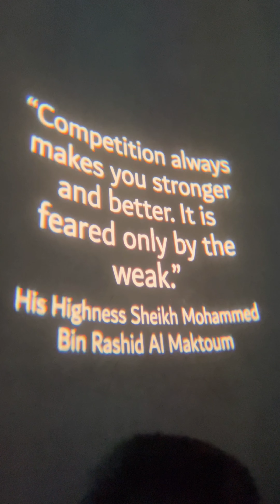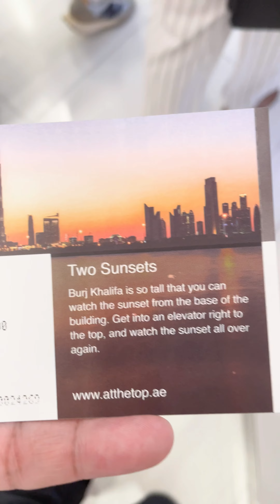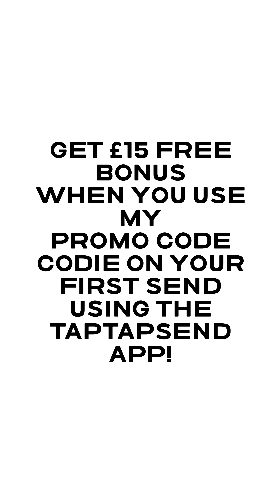🇦🇪 Day 5 in Dubai ☀️